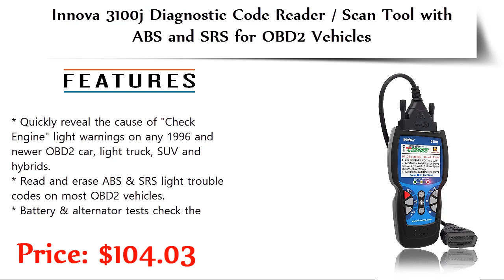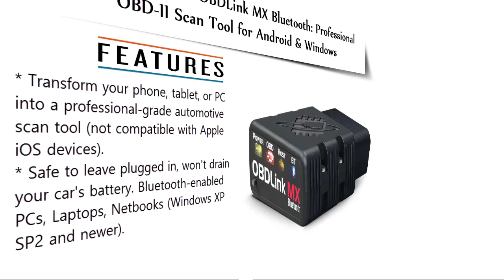Best OBD2 Scanners Buy in 2018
5. Innova 3100j Diagnostic Code Reader / Scan Tool with ABS and SRS for OBD2 Vehicles

4. BlueDriver Bluetooth Professional OBDII Scan Tool for iPhone, iPad & Android

3. ScanTool 427201 OBDLink LX Bluetooth: Professional OBD-II Scan Tool for Android & Windows

2. Autel AL519 AutoLink Enhanced OBD ll Scan Tool with Mode 6 Fault Code Reader EOBD

1. ScanTool 426101 OBDLink MX Bluetooth: Professional OBD-II Scan Tool for Android & Windows